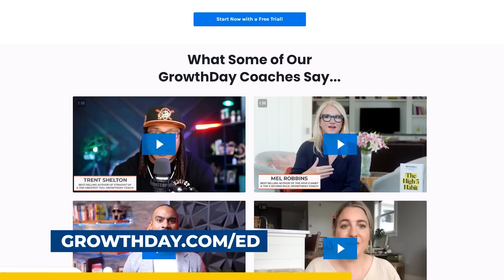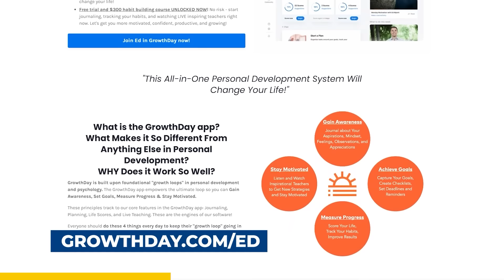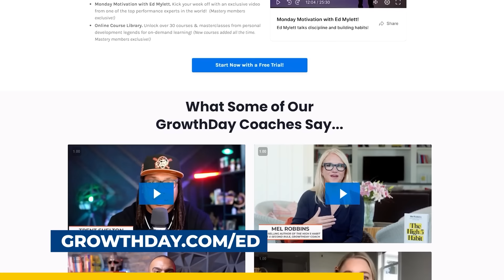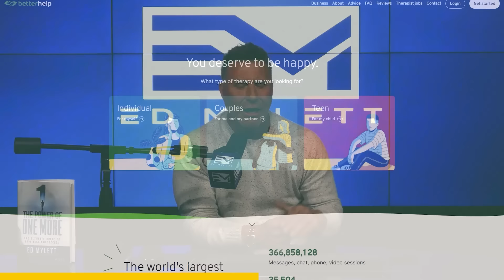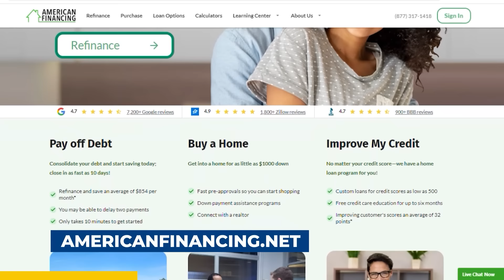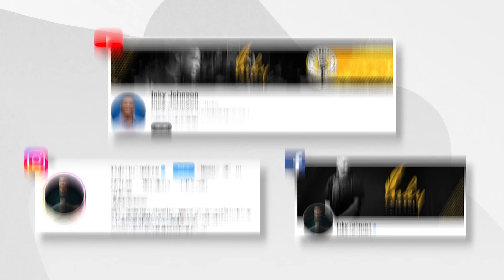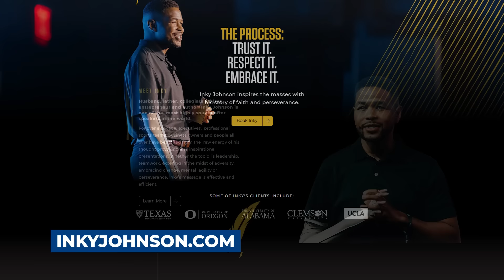Inky Johnson - He Was Paralyzed but Not Broken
Resilience, courage, and unwavering determination are the 3 words I’d use to describe today’s interview with my friend Inky Johnson.

Inky was on the brink of realizing his lifelong dream of playing professional football when a catastrophic injury during a game for the University of Tennessee changed his life forever. In a fleeting moment, his promising athletic career was halted, leaving his right arm and hand permanently paralyzed. Yet, what Inky chose to do in the aftermath of this life-altering event is nothing short of remarkable.

Instead of succumbing to despair, Inky transformed his greatest setback into his biggest breakthrough. Today, he's not only an acclaimed author and entrepreneur but also one of the most compelling motivational speakers, touching the lives of people across the globe, from elite athletes to top executives.

Inky's narrative is a powerful reminder that our greatest trials often pave the way for our most significant triumphs. In this episode, you’ll learn about:

Inky’s journey through the shock and realization of his injury and how he found the strength to face his new reality.

The pivotal role of patience, faith, and an unwavering belief

Insights into leveraging adversity as a catalyst for uncovering and utilizing other gifts and talents.

The importance of unconditional effort

Lessons on leadership

The critical distinction between expectations and standards

The indispensable value of joy and happiness

These insights offer not just hope but practical strategies for anyone facing obstacles, big or small and will leave you with lots of things to think about as you fight through battles in your own life.

Main Points:
00:00 Intro
04:11 Inky's backstory
09:10 Looking back with no regrets
12:02 Patience is a virtue
16:01 Conditional vs. non-conditional effort
22:16 Reacting conditionally to a person
27:13 How elite programs operate
29:34 Expectation vs. standard
31:03 Process is the voice
33:41 Appreciating the present
39:20 Principle vs. preference
41:40 Leveraging the dark side
46:22 Making the most out of time
52:01 Letting go of past resentments
58:39 Winning the chip in life